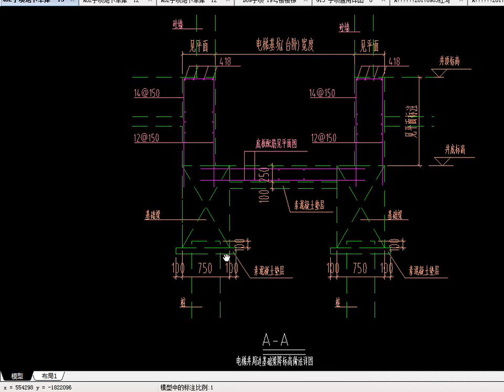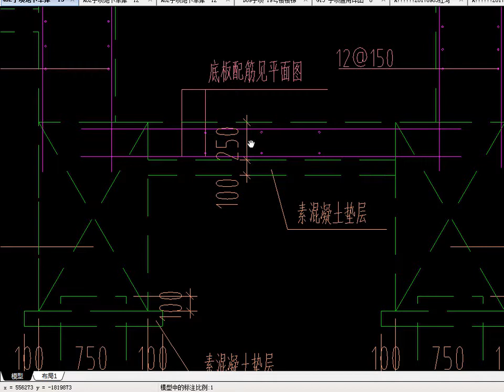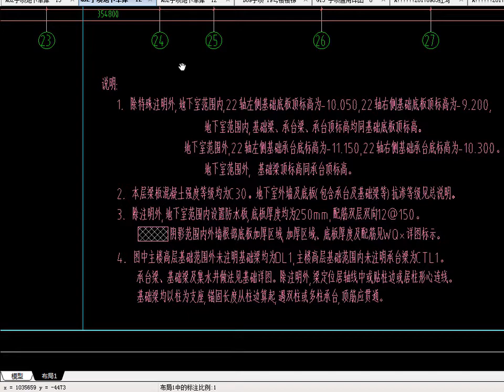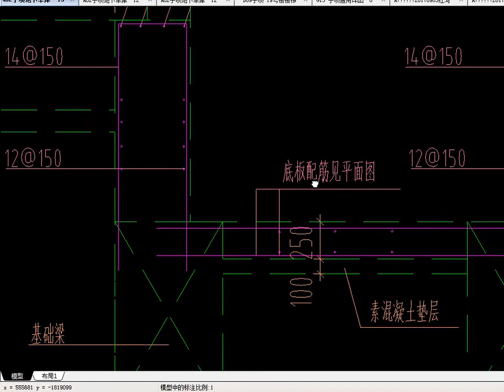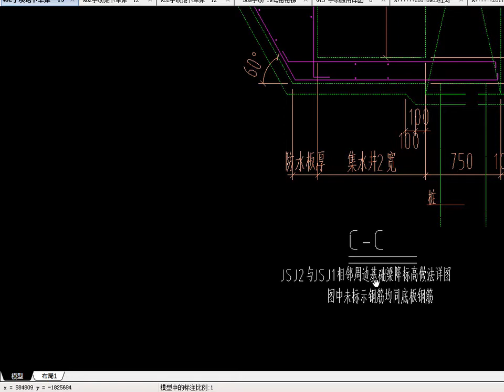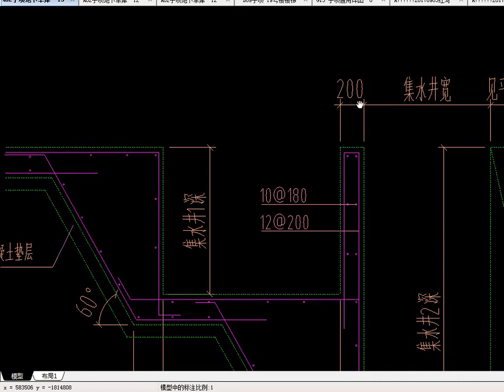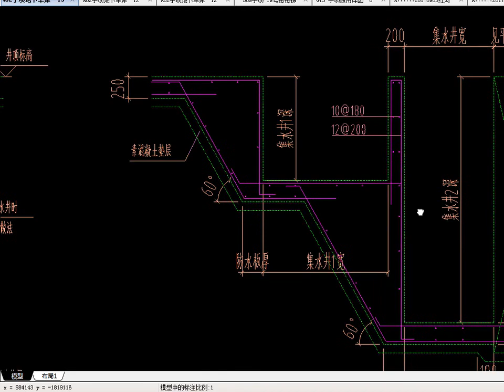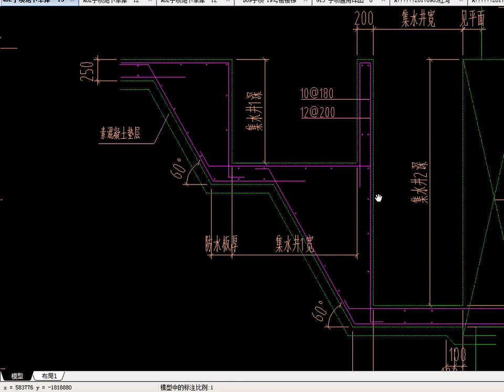集水井钢筋工程量如何计算